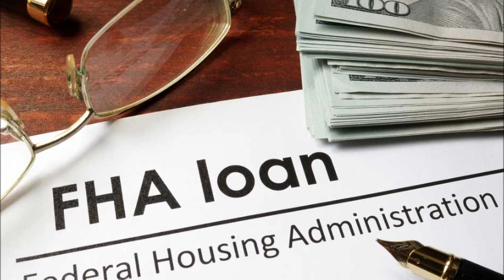fha home loans